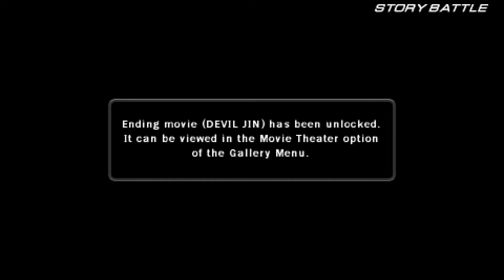Devil Jin Story Battle Tekken 6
Hi Gamers, I'm Zaigham, Here You Will See Me Playing Different PC And Mobile Games.
I Played A lot Of Games like, Batman The Arkham Knight, IGI 1 2 3,  Tekken 3 5 6 Tekken Tag Tournament, Just Cause 4, Star Wars Jedi Fallen Order, And you guys can also suggest me which game i should play
Don't Have Any Experience About YouTube Channel So Any Suggestions Would Be Highly Appreciated,
Tekken 6 Ending Movie
Gameplay Tekken 6
Tekken 6
Tekken 6 Game
tekken 6
Tekken 6 Gameplay